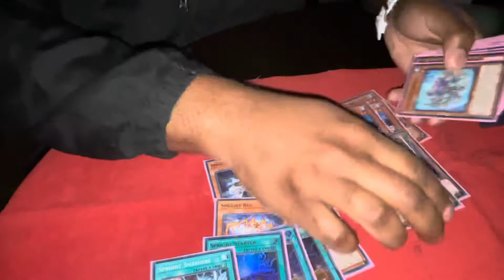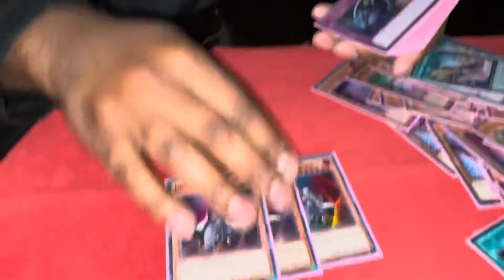Yu-Gi-Oh! 1st Place Locals Spright Post Banlist | Roderick Flowers III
He was @howiedude79